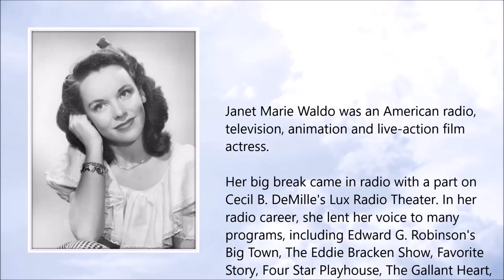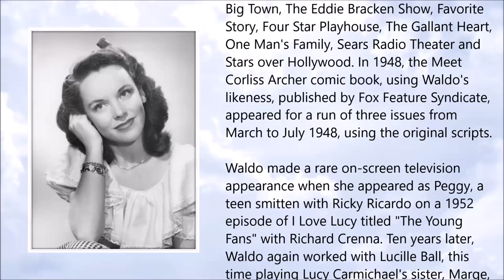Janet Waldo ● A Simple Tribute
Janet Waldo (4 February 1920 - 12 June 2016)